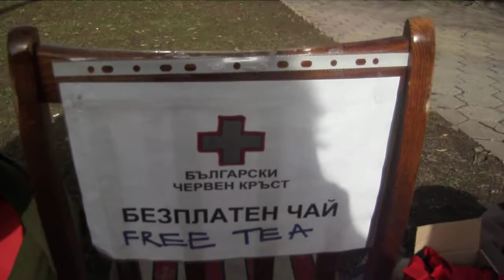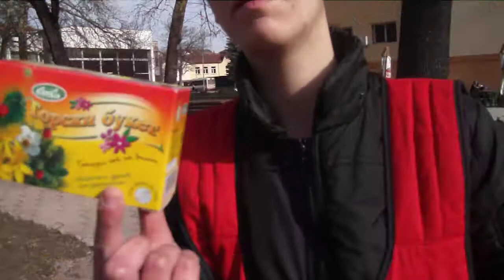ZaPernik.com: Пункт на БМЧК на Сурва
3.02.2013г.